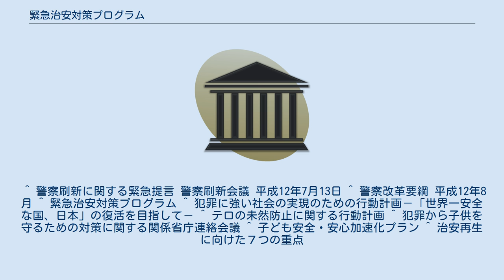緊急治安対策プログラム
緊急治安対策プログラムとは、2003年（平成15年）8月に、国家公安委員会及び警察庁が策定し、警察が当面、緊急かつ重点的に取り組むとした政策である。
 2003年を「治安回復元年」とすべくして3年を目途に、計画、実施、評価、改善からなるPDCAサイクルを実行する治安の総合対策である。
当プログラムによって、警察庁の刑事局に「組織犯罪対策部」、警備局に「外事情報部」、生活安全局に「情報技術犯罪対策課（サイバー犯罪対策課）」が新設された。
また、地域特性に応じ都道府県警察において「緊急治安対策プログラム」または同等なプログラムが策定されている。
 犯罪情勢の主要要因に、来日外国人による組織的な犯罪、拳銃及び薬物の密輸・密売事件、暴力団等による犯罪など、組織を背景とした巧妙な犯罪が深刻化し、2002年（平成14年）の刑法犯認知件数は285万3,739件と7年連続で戦後最多を記録した。
経済社会は急速にグローバル化、IT化に向かい、時代の変貌に伴う犯罪情勢は、国際テロ、北朝鮮に関わる問題、サイバー犯罪・サイバーテロなど、組織化した新たな脅威に直面していた。
 悪化の一途を辿る日本の治安水準を「危険水域にある」と位置づけ、犯罪対策全般を包含して取り扱う総合的かつ各省庁の横断的な枠組みを設けた「緊急治安対策プログラム」によって有効適切な犯罪対策を推進するとした。
 同時に警察の不祥事が相次ぎ、日本国民の警察に対する信頼は大きく失墜し、国家公安委員会の要求によって警察刷新会議を発足し、2002年7月に「警察刷新に関する緊急提言」が提出され、国家公安委員会と警察庁は「警察改革要綱」を策定している。
社会が急速に変貌を遂げていく中で国民生活の安全と安心、そして信頼を確保することは行政に求められる基本的な責務として、警察庁は緊急治安対策プログラムの推進によって治安対策の実効を期そうとした。
 警察庁は緊急治安対策プログラムの推進に関して、約3年経過した2005年（平成17年）上半期までの推進状況とその過程で把握した問題点を可視化する「緊急治安対策プログラムの推進に関する総合評価経過報告書」を公開した。
翌年には、引き続き緊急治安対策プログラムの施策を実施するとともに、情勢の変化を踏まえ、深化させて実効すべく「治安再生に向けた７つの重点」を策定した。
7つの重点項目は、安全・安心なまちづくり、重要犯罪等に対する捜査の強化、組織犯罪対策・来日外国人犯罪対策、テロ対策と諜報事案対策、サイバー空間の安全確保、重点的な交通安全対策、治安基盤の強化からなる。
 2007年には「総合評価書」によって、緊急治安対策プログラムを通じて決定してきた施策が総合評価された。
治安悪化の主要要因である外国人犯罪の組織化、暴力団の存立を支える資金源や協力者、これら犯罪の敢行を容易にする犯罪インフラといった、反社会的勢力による治安再生を妨げる要因も考えられている。
警察庁は、「評価書による評価の結果を踏まえ、今後とも、都道府県警察と共にこれまで進めてきた対策を強化するとともに、残された課題の分析及びその対策の検討を進め、関係機関・団体や国民とも連携して、真の治安再生に向けた取組みを強力に推進する」こととした。
 ^ 警察刷新に関する緊急提言 警察刷新会議 平成12年7月13日 ^ 警察改革要綱 平成12年8月 ^ 緊急治安対策プログラム ^ 犯罪に強い社会の実現のための行動計画－「世界一安全な国、日本」の復活を目指して－ ^ テロの未然防止に関する行動計画 ^ 犯罪から子供を守るための対策に関する関係省庁連絡会議 ^ 子ども安全・安心加速化プラン ^ 治安再生に向けた７つの重点